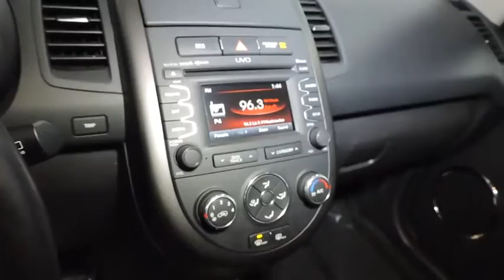2013 Kia Soul Hudson, West New York, Jersey City, Tenafly, Paramus, NJ HHD7487968U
2013 Kia Soul
2013 Kia Soul ! - Stock#: HHD7487968U - VIN#: KNDJT2A64D7487968

Hudson Honda
6608 John F Kennedy Blvd

ONE OWNER!, 4 CYLINDERS!, ABS!, ALLOYS!, BACK UP CAMERA!, SUNROOF!, POWER WINDOWS, LOCKS , MIRRORS!, GREAT FOR PARKING!, LOW MILES!, GREAT PRICE!, COME TAKE A TEST DRIVE TODAY!, THEN ASK TO TAKE IT HOME!. This 2013 Kia Soul ! is proudly offered by Hudson Honda This 2013 Kia Soul comes with a CARFAX Buyback Guarantee, which means you can buy with confidence. Just what you've been looking for. With quality in mind, this vehicle is the perfect addition to take home. This is the one. Just what you've been looking for. More information about the 2013 Kia Soul: The 2013 Kia Soul is aimed squarely at the Scion crowd with its funky styling, wild colors and personalized interior and exterior treatments. Improvements in performance and efficiency add tremendous value to the Soul, especially with base prices about $3,000 less than a comparable Scion. Interesting features of this model are Spacious interior, affordability, great warranty, good power with either engine, and good fuel economy
AM/FM stereo w/CD/MP3 player -inc: USB port, auxiliary input jack, VCD readability, UVO infotainment system w/HD Radio, Infinity premium audio system, speaker mood lamp, (4) speakers w/center channel & tweeters, subwoofer, external amplifier,Audio remote control system,Bluetooth hands-free link -inc: steering wheel controls,Roof antenna,235/45R18 tires,Projection headlamps w/auto-on/off,Front fog lamps,LED positioning lights,Rear LED combination lamps,LED rear high center stop lamp,Body-colored door handles,Rear windshield wiper w/washer,Body-colored bumpers & tusks,Body-colored heated pwr folding mirrors w/integrated turn signals,18 x 7.5 alloy wheels,Pwr tilt/slide sunroof,Chrome-accented front grille,Variable intermittent windshield wipers w/washers,Waistline molding w/fender garnish -inc: rear body-colored garnish,Rear privacy glass,Carpeted floor mats,Cloth seat trim -inc: houndstooth fabric pattern,Illuminated glove box,Rear window defroster,Cruise control,Pwr door locks -inc: driver 2-turn unlock, central locking, impact-sensing auto-unlock,Front bucket seats -inc: active adjustable headrests, 4-way driver seat adjustment, driver height adjustment,Under-floor luggage tray,Cloth door panel trim,Sand/black interior accents,Instrumentation -inc: tachometer, outside temp display,Locking fuel door w/remote cable release,Leather-wrapped tilt/telescopic steering wheel w/cruise & audio controls -inc: illuminated ignition ring,Metal-finish trim w/chrome accents,(3) 12V pwr outlets -inc: (2) front, (1) rear,Dual front cup holders,Auto-dimming rearview mirror,Front seatback pockets,Instrument panel storage bin w/lid,Remote keyless entry -inc: folding key w/panic button,Dual rear door map pockets,Carpeted floor mats (PIO),Luggage net hook,Manual air conditioning,Leather-wrapped shift knob,Lighting -inc: cargo lamp, front & center dome lamps, delay-out,Pwr windows -inc: driver 1-touch auto-down,Trip computer,60/40 split-folding rear seat -inc: adjustable head restraints for all positions,Dual sunvisors w/illuminated covered vanity mirrors & extensions,Battery saver,6-speed automatic transmission -inc: active eco system,2.0L DOHC MPI dual-CVVT 16-valve I4 engine -inc: variable intake system (VIS), aluminum block & head,Front wheel drive,Electric motor-driven pwr steering,Tire mobility kit,Hood insulation,Front vented/rear solid pwr disc brakes,Torsion beam axle rear suspension -inc: monotube shock absorbers,McPherson strut front suspension -inc: coil springs, gas shock absorbers, stabilizer bar,Backup camera,Front/rear side curtain airbags,Dual front advanced airbags,Rear child safety door locks,Side-impact door beams,Lower anchors & tethers for children (LATCH),Front seat-mounted side airbags,Electronic stability control (ESC) w/vehicle stability management (VSM),Tire pressure monitoring system (TPMS),3-point seat belts -inc: emergency locking retractors, front height-adjustable anchors, front electric pretensioners, front belt reminder, front buckle sensor airbag switch, front anchor pretensioners,Front/rear crumple zones,Hill-start assist control (HAC),4-channel anti-lock brakes (ABS) -inc: electronic brake-force distribution (EBD)